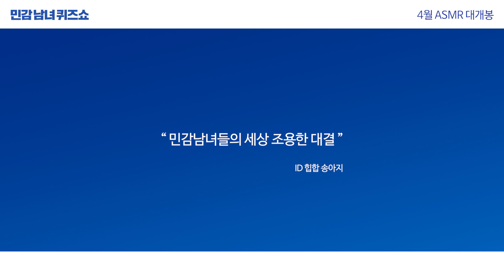2021 닥터벨머 민감남녀 퀴즈쇼 𝘼𝙎𝙈𝙍 대개봉🎧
민감美 한도초과!
2021년, 민감남녀 그들이 돌아왔다!

4년만에 새롭게 찾아온
민감남녀 연구소의 두 번째 𝘼𝙎𝙈𝙍 퀴즈쇼

오랜만에 다시 귀 쫑긋 준비되셨나요?👀👂

이어폰 필참하고 민감남녀 연구소의
에↗️이↘️에↗️스↘️엠➡️알➡️
퀴즈 맞추러 GOGO